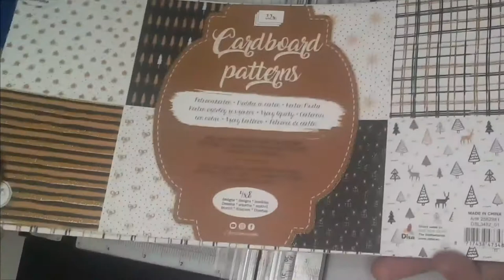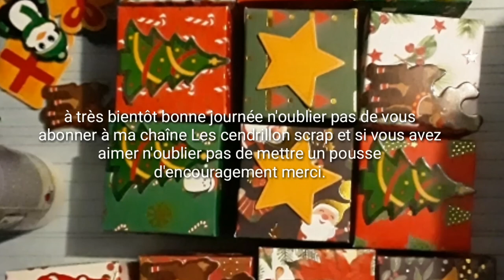tuto la boîte facile à faire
Bonjour j' ai voulu faire cette vidéo car beaucoup de personne me l'on demandé. Je suis pas une experte de la vidéo mais je vais m'améliorer soyez gentil.
6rue gaston monmousseau 95100Argenteuil
N'oublier pas de participer à mon concour et de prévenir par mail et surtout envoyé moi vos créations pour le concour a mon adresse  merci beaucoup à tous.